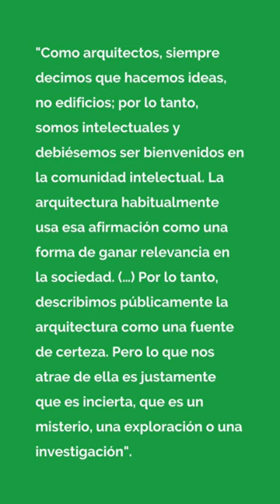Arqui Pills Mark Wigley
Arqui Pills Mark Wigley (1956).
En este Arqui Pills citamos al Arquitecto Mark Wigley, con un extracto tomado del artículo: El proyecto deconstructivo es uno de optimismo. Mark Wigley entrevistado por Francisco Díaz (2022).

Mark Antony Wigley es un arquitecto y autor nacido en Nueva Zelanda que vive en los Estados Unidos. Es profesor en GSAPP, Universidad de Columbia (Nueva York), donde fue decano entre 2004 y 2014. Ha escrito extensamente sobre la teoría y la práctica de la arquitectura.